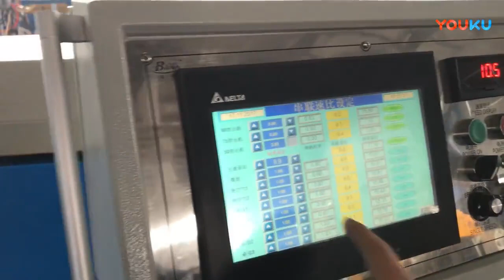rubber product extrusion machine and vulcanization oven for car door sealing profile 008613967618405